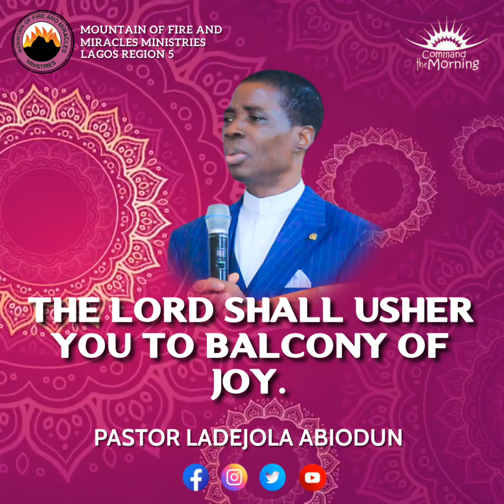The Lord Shall Usher You To Balcony of Joy - Pastor Ladejola Abiodun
THIS WEEK, Every hinderance to your answer prayers, catch fire and burn to ashes, in the name of Jesus.

Every chapter of sorrow and slavery in your life, be closed forever, in the name of Jesus.

I command your money being caged by the enemy to be completely released, in name of Jesus.

A Loud Amen!!!